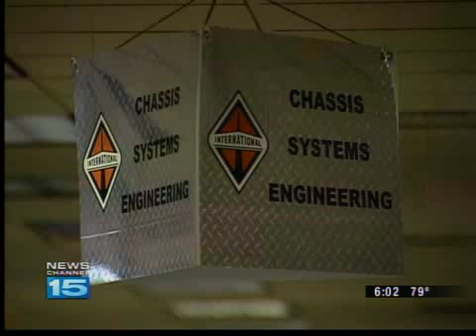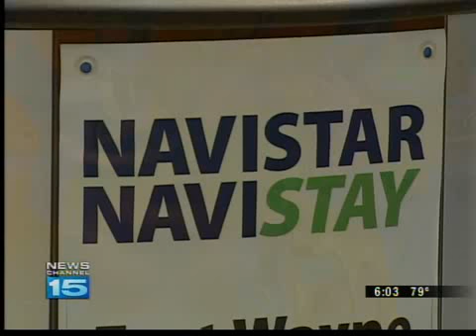City rallies for Navistar to Navistay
City officials held a rally at Parkview Field Thursday trying to keep Navistar's almost 1,300 jobs in Fort Wayne.